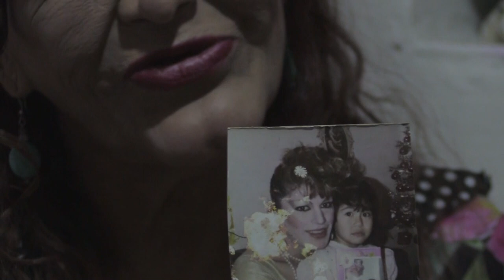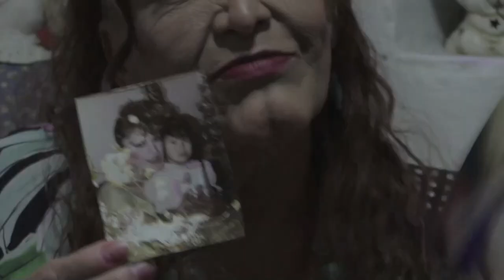Adultas mayores trans mexicanas exigen reparación por años de abusos en su contra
Fueron colgadas de árboles desnudas, tiradas amordazadas en aguas negras, golpeadas, balaceadas, humilladas y discriminadas por policías. Hoy las adultas mayores trans -las que no fallecieron en el camino- exigen al Estado mexicano la reparación del daño, aun siendo conscientes de que las heridas psicológicas quedan para siempre.